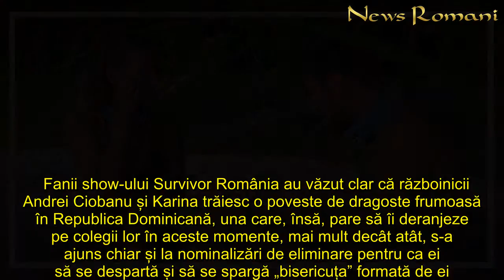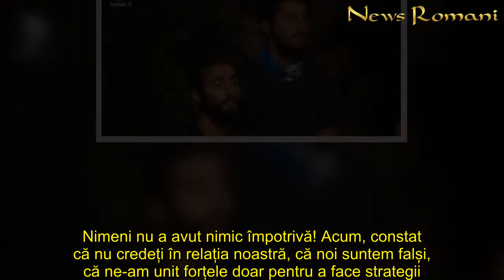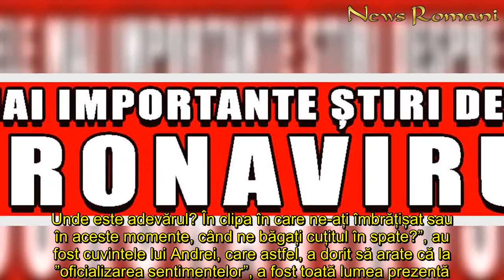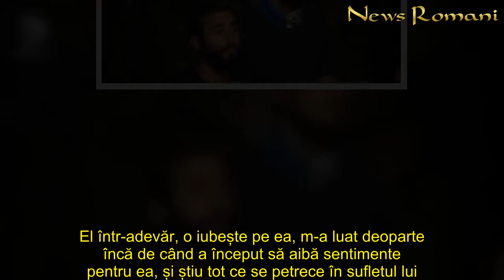Declarația care aruncă în aer cuplul Karina-Andrei de la Survivor România! ”Doar el o iubește”! Un r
Fanii show-ului Survivor România au văzut clar că războinicii Andrei Ciobanu și Karina trăiesc o poveste de dragoste frumoasă în Republica Dominicană, una care, însă, pare să îi deranjeze pe colegii lor în aceste momente, mai mult decât atât, s-a ajuns chiar și la nominalizări de eliminare pentru ca ei să se despartă și să se spargă „bisericuța” formată de ei.   Andrei și-a atacat colegii după ce a fost nominalizat în Consiliu. ”Ne băgați cuțitul în spate?”   Modul în care au fost exprimate opiniile de către războinici, chiar în Consiliu, i-a luat prin surprindere pe cei doi protagoniști, astfel că au început și dezvălurile și din partea lor. ”În momentul în care eu și Karina am devenit un cuplu, voi toți ați fost lângă noi la malul oceanului, ați văzut întreaga scenă. Ați venit și ne-ați spus numai cuvinte frumoase, ați mers pe ideea că ne potrivim, iar Survivor înseamnă și iubire, nu numai competiție. Nimeni nu a avut nimic împotrivă! Acum, constat că nu credeți în relația noastră, că noi suntem falși, că ne-am unit forțele doar pentru a face strategii. Unde este adevărul? În clipa în care ne-ați îmbrățișat sau în aceste momente, când ne băgați cuțitul în spate?”, au fost cuvintele lui Andrei, care astfel, a dorit să arate că la ”oficializarea sentimentelor”, a fost toată lumea prezentă.  Karina nu îl iubește pe Andrei de la Survivor România, el în schimb, este îndrăgostit lulea. ”Știu tot ce se petrece în sufletul lui”  Totuși, felul în care Andrei Ciobanu și-a susținut punctul de vedere sau lacrimile Karinei, vărsate în camp nu i-au impresionat deloc pe colegi lor. Mai mult decât atât, ei au mers pe aceeași idee, și anume, că perechea lor nu este una reală, ci doar una pentru competiție, cel puțin dintr-o singură direcție.    Citeste si: Razboinicul Cristian, primele reactii dupa eliminarea din "Survivor Romania"! Iata cat de emotionat a fost tanarul cand si-a revazut mama dupa trei luni, prin video call, la "FanArena"!  Citeste si: Gratiela Duban: „Simt nevoia sa mananc in continuare orez...” Citeste si: Grațiela Duban, primele declarații despre relația cu Ghiță de la Survivor: "Ne-am apropiat într-o noapte în care mi-a mărturisit că..."     Drept dovadă, la ieșirea din concurs, Cristian a afirmat clar! ”Eu sunt sincer! Karina nu îl iubește pe Andrei de la Survivor România. El într-adevăr, o iubește pe ea, m-a luat deoparte încă de când a început să aibă sentimente pentru ea, și știu tot ce se petrece în sufletul lui. Este, dacă vreți, îndrăgostit lulea. În schimb, la ea, am rețineri. Cred mai mult într-o prietenie,într-un parteneriat strategic”, a declarat sportivul la emisiunea Ștafeta mixtă, difuzată pe WOWbiz.ro. Dezvăluirea războinicului vine, astfel, în completarea declarației date de mătușa concurentei, Dana, care, în premieră, la WOWbiz.ro, a avut aceeași părere. ”M-a surprins, nu aș fi crezut niciodată că o să se întâmple așa ceva acolo, în condițiile acelea grele, chiar precare. El mi se pare că ține mult la Karina, în schimb, ea
Declarația, care, aruncă, cuplul, Karina Andrei, Survivor România ”Doar, iubește”, Un, războinic, spus, adevărul